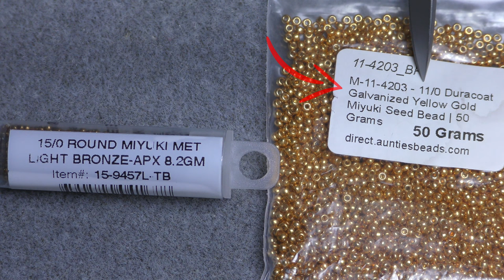Tutorial: Beaded Snowflake . Снежинка из бисера.